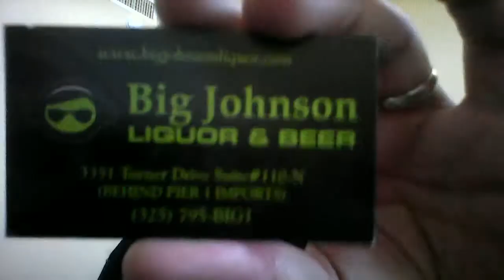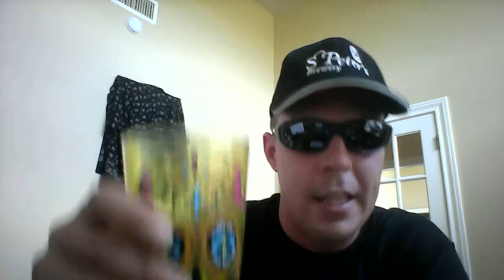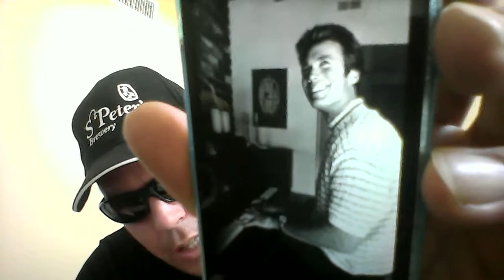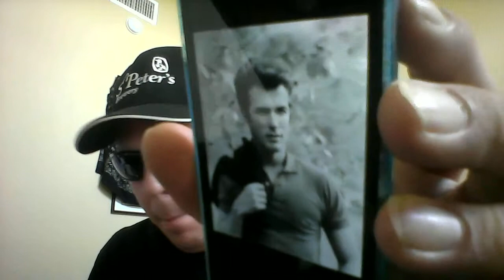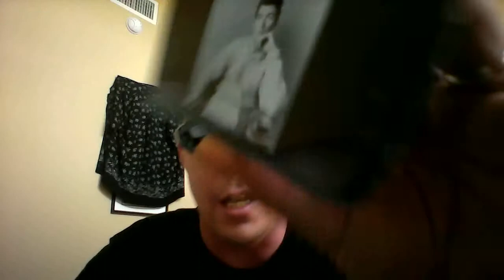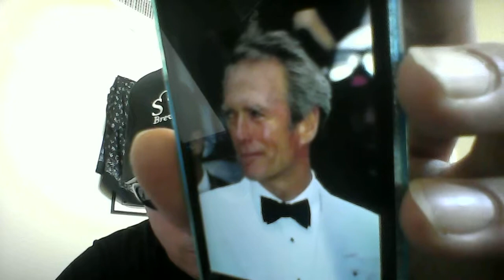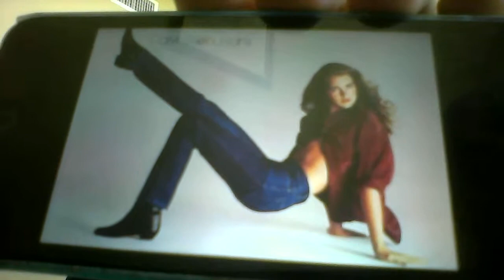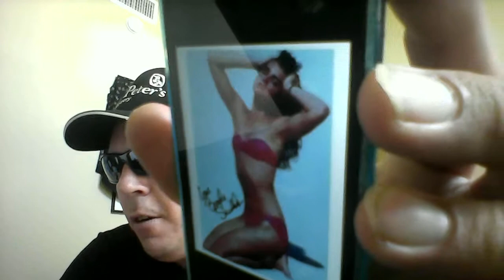Beer And Song Of The Day May 31, 2015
Today's BEERS Of The Day are Boulevard 80 Acre Hoppy Wheat Beer @ 5.5% ABV from Kansas City, Missouri AND Brooklyn Lager @ 5.2% ABV from Utica, New York. Today's SONGS Of The Day (lyrics) are Tribe Of Judah (lyrics) by Rev. Samuel Kelsey AND Don't Forget The Bridge (lyrics) by The Five Blind Boys Of Mississippi from 1956. Birthday shout outs from May 30th go to my good friends Trish, Scott, Jason, Mason, and Steve. Birthday shout outs from May 31st go to my good friends Mat (milestone), Melinda (milestone), Juan, Jaime, Del (milestone), Chris, J.D., Matt (milestone), Alain, Eric (milestone), and Amanda. A VERY happy 17th wedding anniversary shout out from May 31st goes to my good friends John and his awesome wife Leslie. Additional shout outs go to my good friends Penny, Karyn, and Dawn. This show was simply phenomenal! Enjoy!